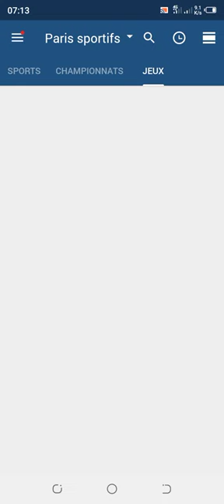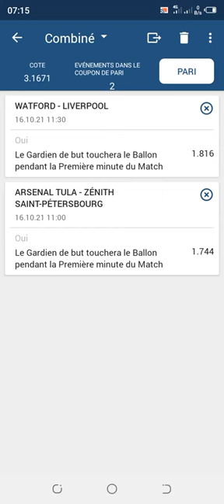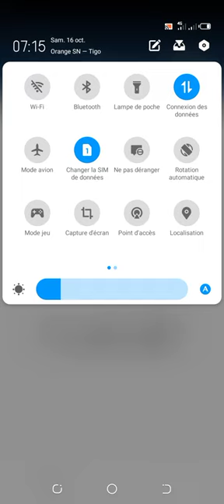ballon touché par le gardien